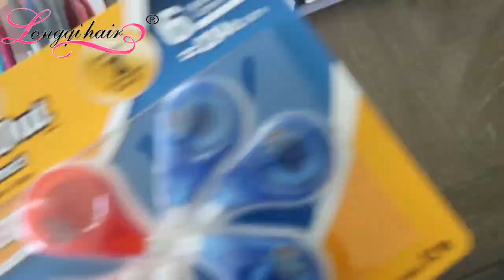Aliexpress LONGQI 828 sale, up to 40% off & review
10$ coupon code “longqi828”，for orders over 159$ (contact customer service before order)

Ali express Longqi hair “8.28 promotion” Sale up to 40% off during 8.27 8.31 !!!
Order over 129$     Enjoy $5  OFF
Order over 229$     Enjoy $10 OFF
Order over 399$     Enjoy $20 OFF
Amazon Longqi hair store
Giveaway activity holds every month!!!
About:
Longqi, since 1993, the time-honored human hair brand, has been professional in human hair for 25 years.
Time witnessed the glory and honor of Longqi. Time passing  Longqi still stands in front of the industry and grows into the leader. Nowadays, Longqi has already become the best reliable choice of all beautiful ladies.
Longqi hair, light up your life.